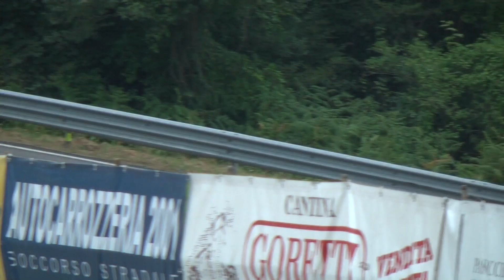SALITA TROFEO LUIGI FAGIOLI 2019 - MERLI CHRISTIAN - 1 ASSOLUTO -